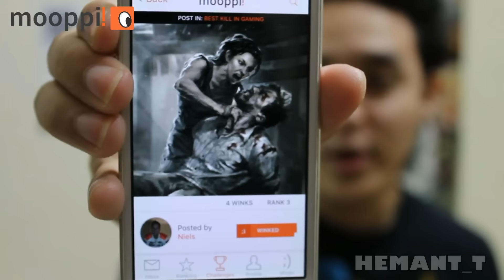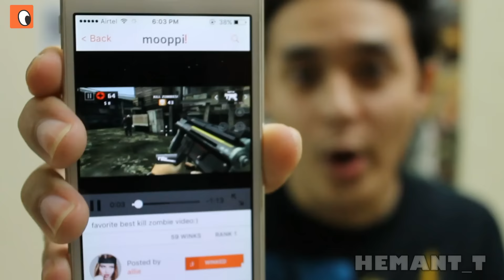Mooppi! - Challenge #1 Ends / Winner / Bloopers / BTS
I am an Indian Gaming Youtuber / Delhi youtuber Trying a new challenge app - MOOPPI!
2. Choose a challenge
3. Post your original content
4. Win a $250 amazon giftcard!
I would love on of you guys to win, so join my challenge on the app - search for "Best kills in gaming"
Gaming videos everyday, will try vlogging every sunday.

Gameplays Recorded through PS4 Share!